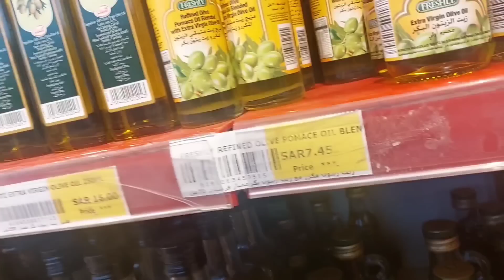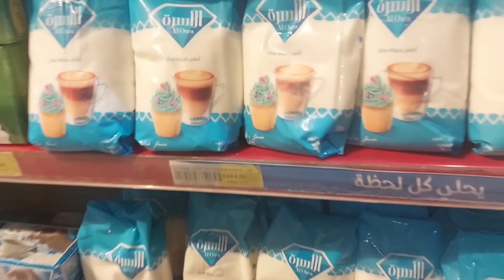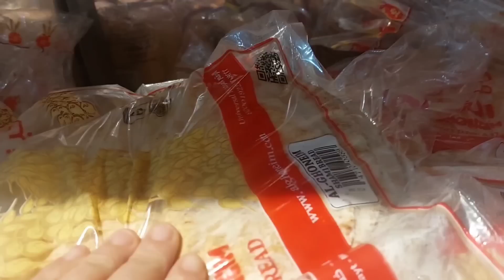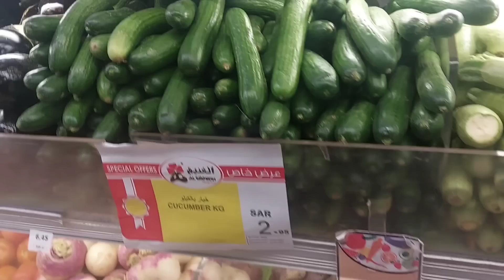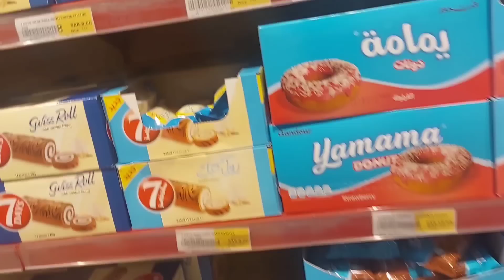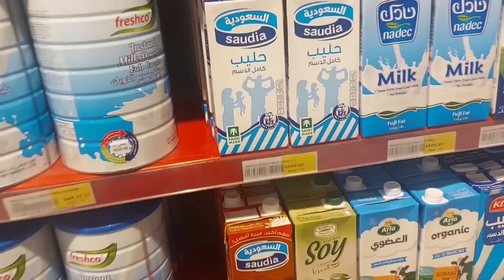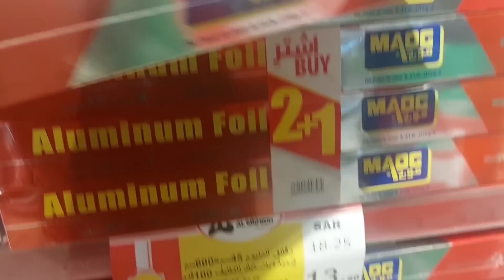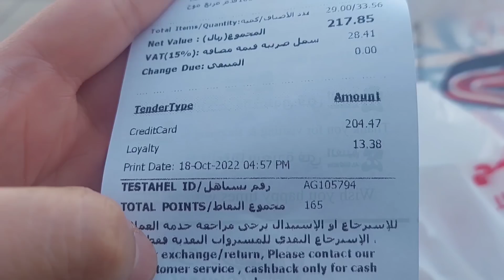مقاضى ومشتريات البيت 🇸🇦🇸🇦 من أسواق الغنيم 🌺